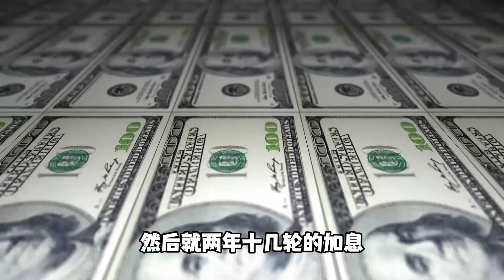拜登成哈里斯的负担，糟糕的经济让多数美国人不满，特朗普能胜吗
拜登成哈里斯负担，糟糕经济引美民众不满。